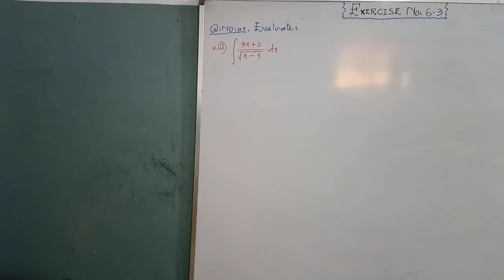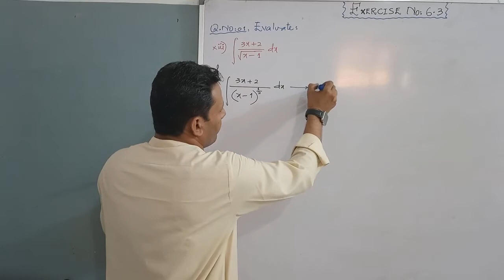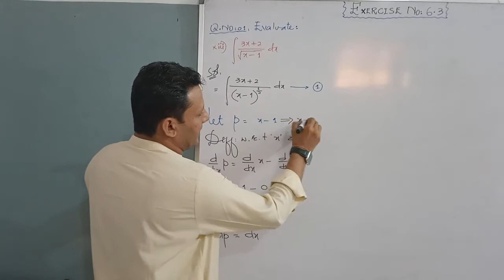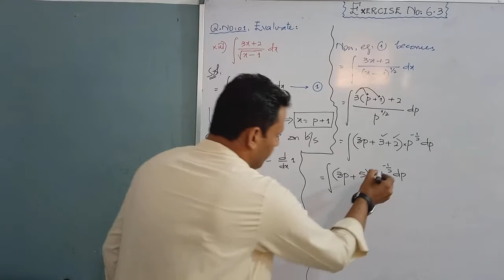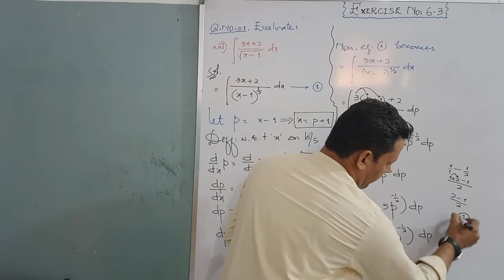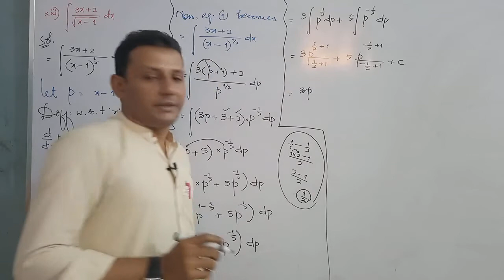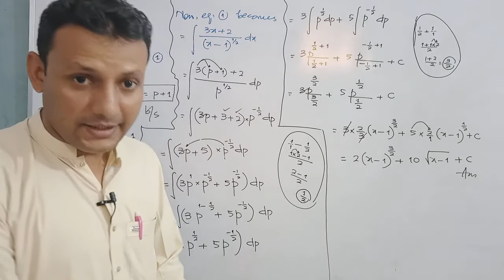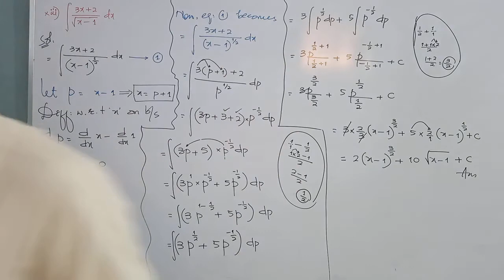CLASS - XII | EXERCISE NO: 6.3 | SOLUTION OF Q NO: 1(xiii) | BY VIKRAM KUMAR SIDANI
CLASS - XII,